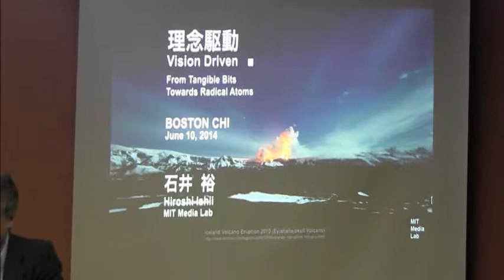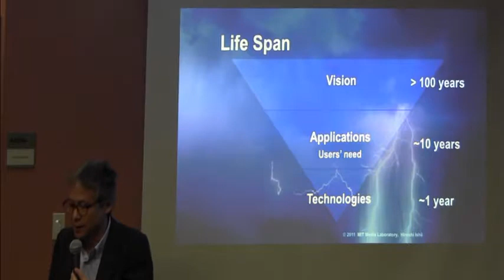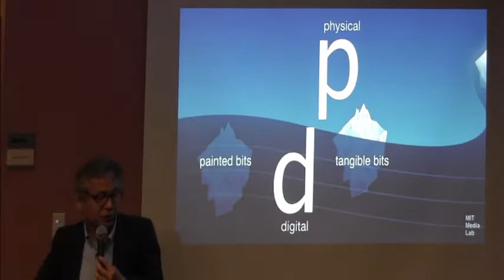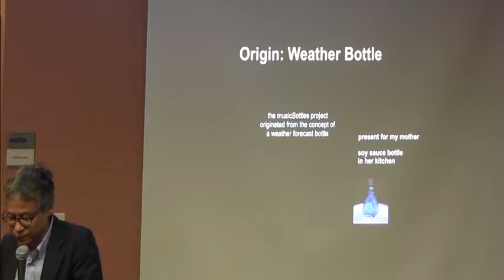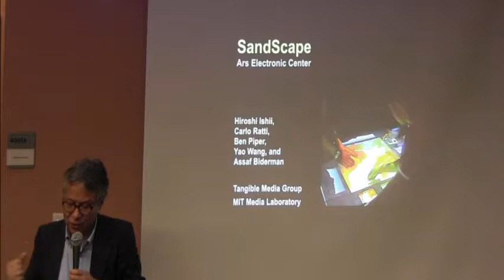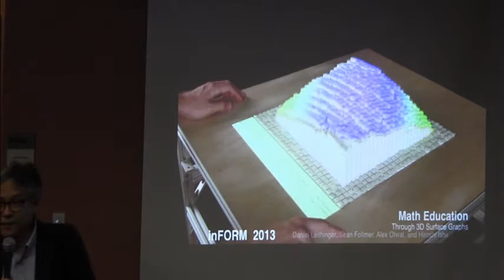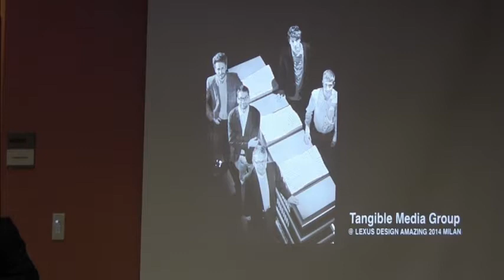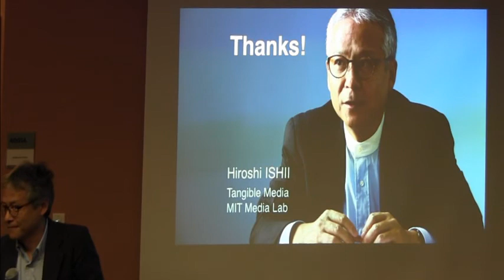Hiroshi Ishii : Vision Driven: Beyond Tangible Bits, Towards Radical Atoms (June 2014)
Hiroshi Ishii, Professor at the MIT Media Lab, head of the Tangible Media group and co-director of the Things That Think consortium, talks about "Vision Driven: Beyond Tangible Bits, Towards Radical Atoms" at the June 2014 BostonCHI meeting.